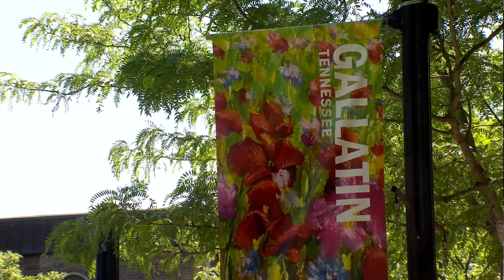MOVING CEMETERY FESTIVAL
CONTROVERSY SURROUNDING A DECORATION DAY AT A CEMETERY IN SUMNER COUNTY.
 ORGANIZERS WERE HOPING TO BRING SOME CHEER AROUND THE EVENT WITH A BLUEGRASS CONCERT.
 BUT SOME IN THE COMMUNITY PUSHED BACK.
 NEWS 2'S SARA SMITH TAKES US TO GALLATIN TO EXPLAIN THE ISSUE AT HAND.

THE MUSIC MARCHES ON FOR GALLATIN'S DECORATION DAY. BUT JUST DOWN THE ROAD.

were used to this place and it didnt seem like a big deal but a lot of people arent so we had to move it.
JEFF HENTSCHEL
GALLATAIN CEMETERY SPOKESPERSON

DECORATION DAY IS ABOUT CLEANING GRAVES FOR LOVED ONES AT THE TOWN CEMETERY.

we wanted to show the needs of the cemetery, broken down benches, grave stones falling over. there are a lot of issues.
JEFF HENTSCHEL
GALLATAIN CEMETERY SPOKESPERSON

CITY LEADERS THOUGHT A BLUE GRASS FESTIVAL WOULD DRAW A CROWD.

have music and blue grass and bluegrass playin grateful dead songs in the cemetery it seemed it fit perfectly.
JEFF HENTSCHEL
GALLATAIN CEMETERY SPOKESPERSON
it sounded great it was a great way to bring people to the cemetery. we need more people to understand how valuable this cemetery us.
PAIGE BROWN
MAYOR

...BUT SOME PEOPLE PUSHED BACK AT THE IDEA ONLINE.

different people have different sensativies around death and burials and where there relatives are buried so there was an uproar on social media about it.
PAIGE BROWN
MAYOR

CITY OFFICIALS PLAN DECORATION DAY AS USUAL FOR MAY 26TH.
BUT AFTER THE EVENT - THE BLUEGRASS CONCERT WILL INSTEAD HAPPEN IN TOWN SQUARE.

ironically after we moved it there was far more resistance to moving it but we decided to stick with it.
PAIGE BROWN
MAYOR
i think i just have a feeling the controversy is going to elevate exposure to this event.
JEFF HENTSCHEL
GALLATAIN CEMETERY SPOKESPERSON

IN GALLATIN. SARA SMITH. NEWS 2.